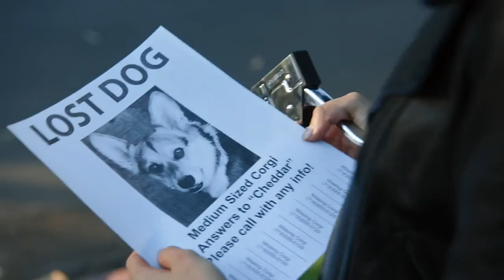Rosa and Pimento's Intense Sexual Tension - Brooklyn Nine-Nine | RomComs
Rosa (Stephanie Beatriz) accepts there is an extreme and undeniable sexual tension between herself and Pimento (Jason Mantzoukas).

Brooklyn Nine-Nine (2013) Comedy series following the exploits of Det. Jake Peralta and his diverse, lovable colleagues as they police the NYPD's 99th Precinct.